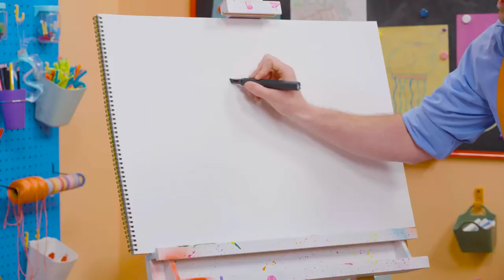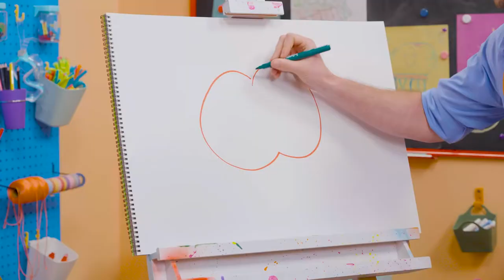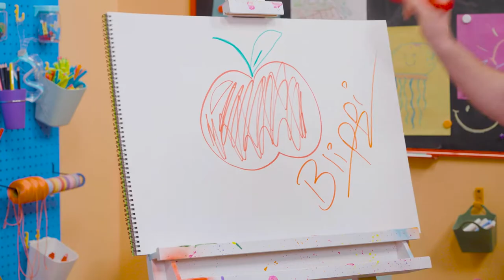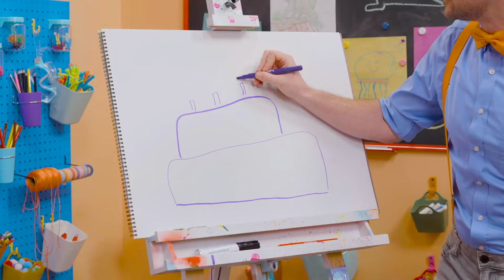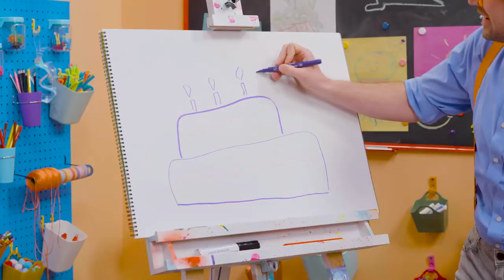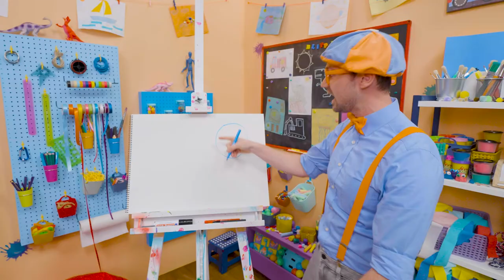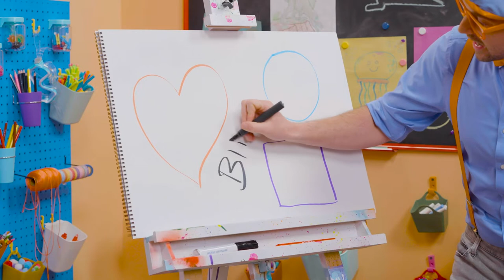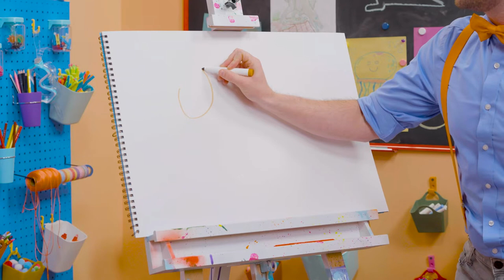How to Draw a Spider | Draw with Blippi! | Kids Art Videos | Drawing Tutorial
Join Blippi in his arts and crafts adventures! Pick up a pencil and draw with Blippi in these fun, educational videos for kids and toddlers.

00:00 How To Draw A Spider
01:21 How To Draw An Apple
02:38 How To Draw A Donut
03:55 How to Draw a Cake
05:11 How to Draw Monster Truck
06:27 How To Draw Shapes
07:50 How To Draw An Umbrella
09:07 How To Draw A Giraffe